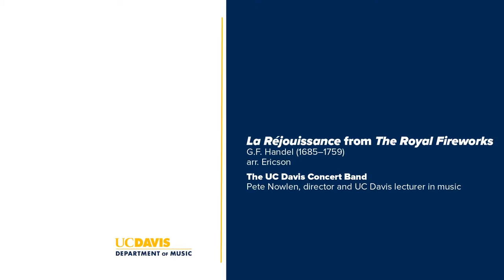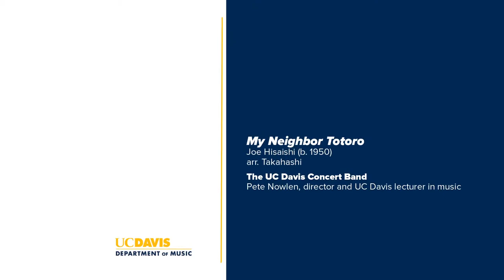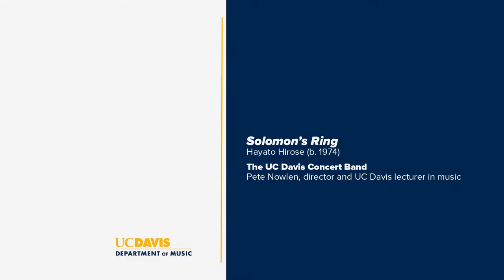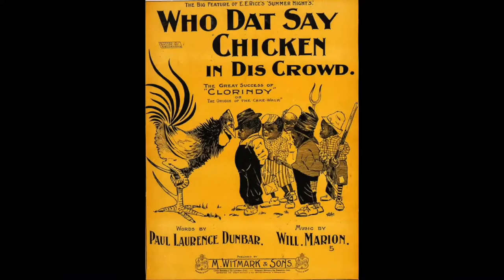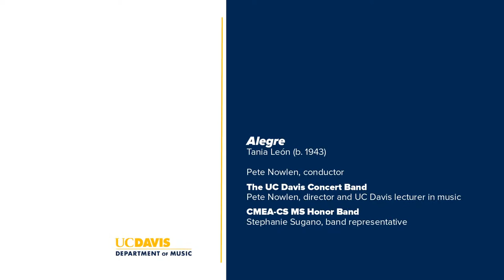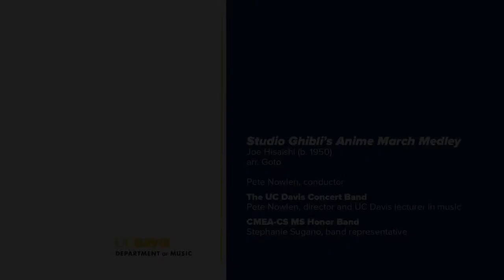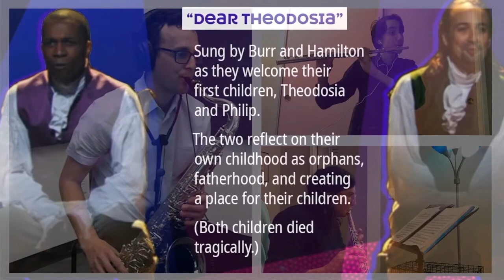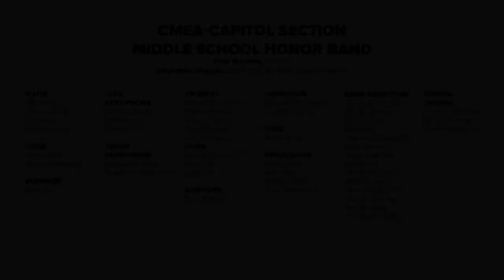Concert Band Celebration 2021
Program includes virtual performances put together throughout the 2020–21 school year, including performances with regional collaborators, led by Pete Nowlen, director and UC Davis lecturer in music.

THE UC DAVIS CONCERT BAND
G.F. Handel (arr. Ericson): "La Réjouissance" from "The Royal Fireworks"

Joe Hisaishi (arr. Takahashi): "My Neighbor Totoro"
— My Neighbor Totoro
— Catbus
— The Path of the Wind
— Stroll

Hayato Hirose: "Solomon’s Ring"

THE UC DAVIS CONCERT BAND AND THE SAN FRANCISCO LESBIAN/GAY FREEDOM BAND
Will Marion Cook (arr. Lamb): "The Music of Will Marion Cook—Selections
from 'Clorindy' and 'In Dahomey'"

THE UC DAVIS CONCERT BAND AND THE CAPITOL SECTION CMEA-CS MS HONOR BAND
Tania León: "Alegre"
Stephanie Sugano directing

Joe Hisaishi (arr. Goto): "Studio Ghibli’s Anime March Medley"
— Stroll (My Neighbor Totoro)
— My Neighbor Totoro
— Carrying You (Laputa – Castle in the Sky)
— Toward the Far Away Land (Nausicaä of the Valley of the Wind)

THE UC DAVIS CONCERT BAND AND THE CALIFORNIA YOUTH SYMPHONY WIND SYMPHONY
Lin-Manuel Miranda (arr. Brubaker): "Hamilton Suite"
— You’ll be Back
— Helpless
— My Shot
— Dear Theodosia

**Note from arranger James Lamb on the music of Will Marion Cook**

Most people think Jazz music exploded onto the American landscape in 1917 when a little-known ensemble from New Orleans recorded “Livery Stable Blues”. In reality, Jazz was already well known across the nation as it had been percolating for over 15 years. And one of the early champions of this new style of music was Will Marion Cook. Cook was a well-trained, well-educated musician. Unable to establish himself as a classical violinist due to the discriminatory practices of the era, Cook turned to popular music.

Cook was instrumental in bringing Black music to the America public. His credits include musical director for the top Black entertainers, he was a contributing member and associate conductor of New York’s Clef Club, he organized choral societies in New York City and in Washington, D.C. and formed the Southern Syncopated Orchestra touring the U.S. and Europe, to include a command performance for King George V. Along the way he collaborated with and mentored names we associate with early Jazz. Luminaries like Fats Waller, Eubie Black, Ethel Waters, W.C. Handy and Duke Ellington. Duke called Cook “Pops” and named his first child after him.

Though largely forgotten over time, “Clorindy” and “In Dahomey” hold significant historical importance in American history. America was breaking away from European classical traditions. Other than Sousa and his famous marches America was searching for its own unique musical voice. Then Ragtime and the associated Cakewalk dance changed that. Just as the wave of this new music and dance were cresting Cook wrote the music to “Clorindy”. The show was booked on Broadway breaking the color barrier there while introducing the Cakewalk to White America. A few years later “In Dahomey” opened as the first all-Black production on Broadway that ran for four years in the US and England. These two events helped bridge the gap between Black music and White society.

Cook is not a well-known figure today but his impact on American music is incalculable. Listen to the rhythmic and chordal complexities of his music. The latent traces of Jazz are there if you listen carefully. Cook did this like no one else of his era could. He combined the energy and spirit of Black folk music with the complexities of classical music and helped develop what we now know today as Jazz—the first truly American musical art form and a national treasure.